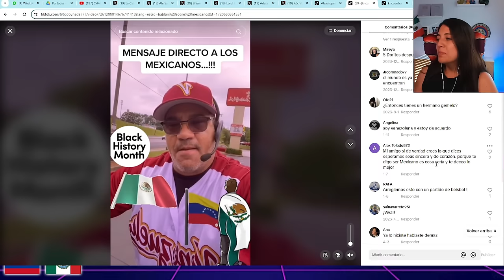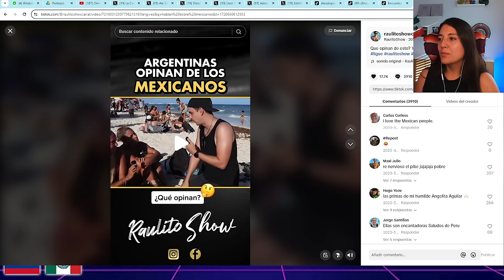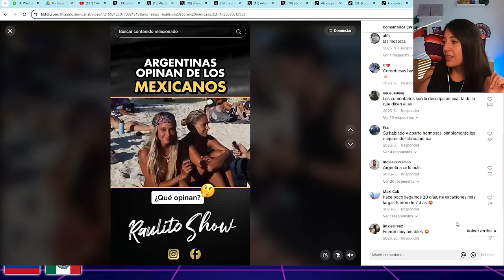Opiniones divididas, controvertidas y polemicas sobre los mexicanos, NO puedo creer lo que dijeron..